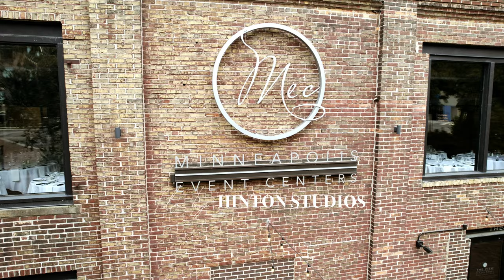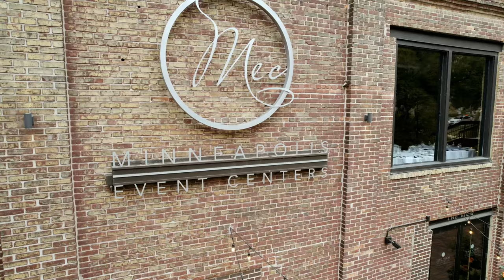Christ-Centered Stunning City Wedding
Daily and Chase had such a beautiful day centered on their love for each other and their love for Christ. This couple is seriously one of the most unique, genuine, and charismatic (and photogenic!!) couples ever. We love their relationship and their story; and we're honored to get to tell a piece of it.